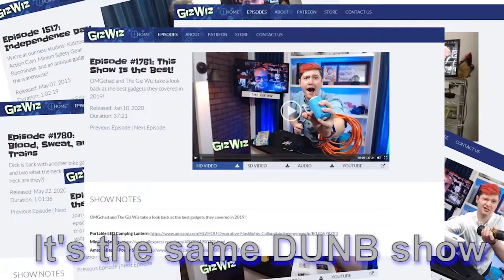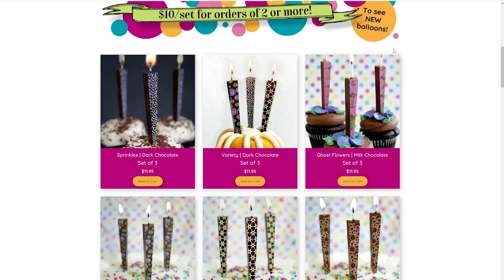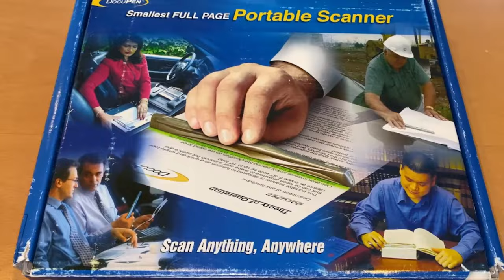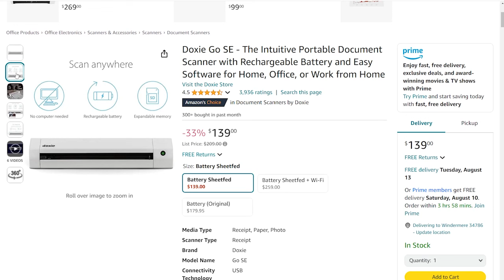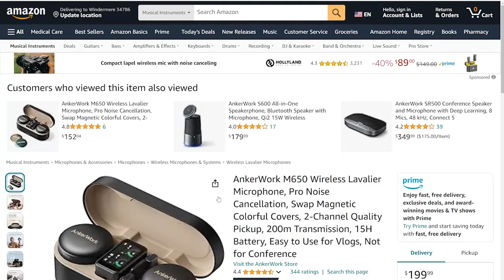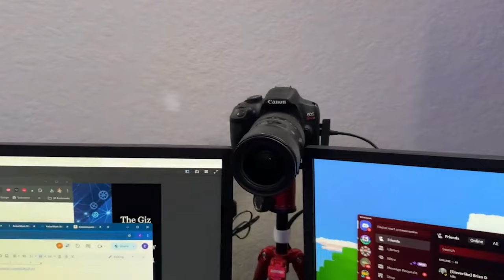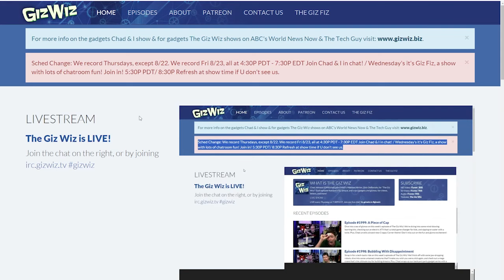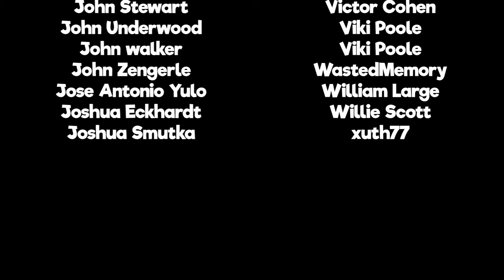The Giz Wiz #2000: Two Thousand Candles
Join us for the 2000th episode celebration of The Giz Wiz! We’re throwing it back to the very first episode, sharing some special supporter shout-outs, and taking a tour of Dick’s and Chad’s studios. Plus, we’ve got a nifty little microphone and a quirky blast from the past to keep things interesting. Don’t miss out on the fun and nostalgia!